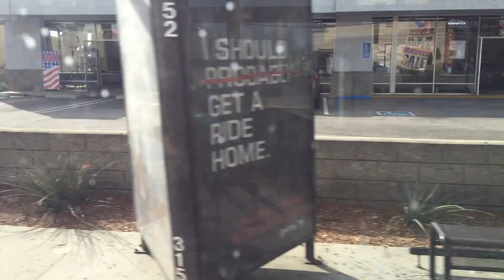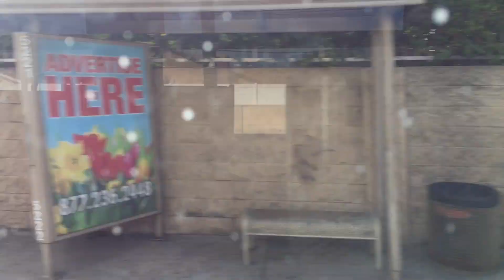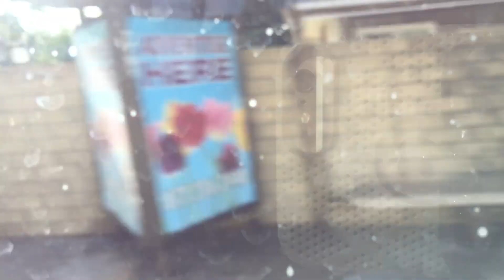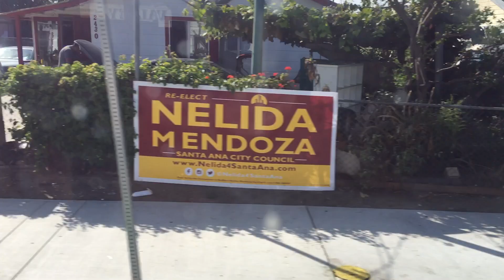OCTA Route 70 East Huntington Beach Goldenwest Transp Center to Tustin Tustin Metrolink Station H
Hey Everyone it's Javier here Welcome back to my channel I am back to do more video for you guys on my channel I hope you enjoy the video and stay tune for more video. Have a great day.